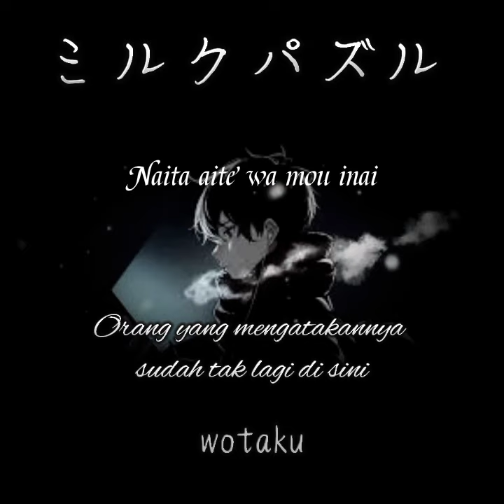Milk Puzzle by wotaku feat. Azsagawa